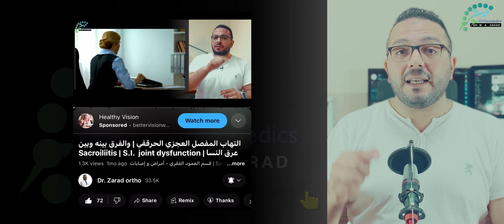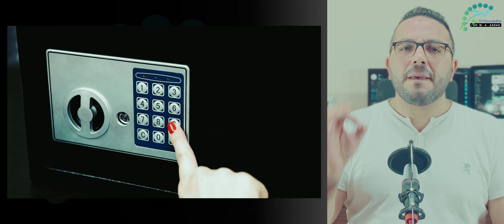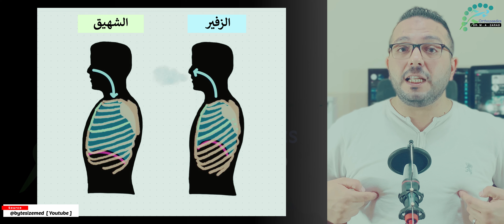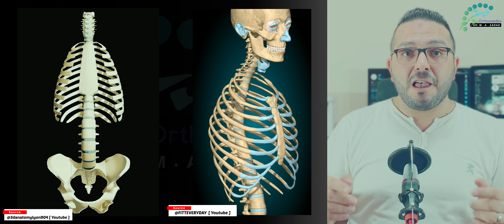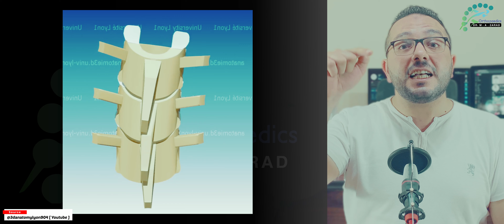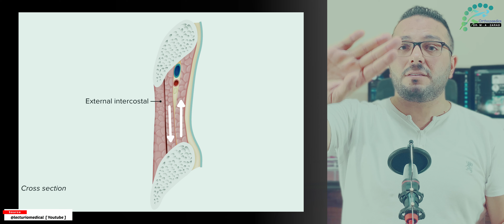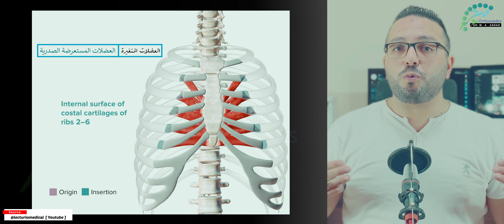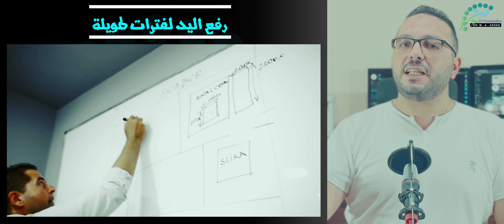التهاب عضلات بين الضلوع | وكيف تفرق بين أسباب آلام الصدر | Chest Pain & Intercostal Myositis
‎لازم تروح الطوارئ حالا ...
‎دي الجملة اللي هيقولها لك أي طبيب أو مقدم خدمة صحية، لو كلمته وقل له إن عندك "ألم_في_الصدر " ...
‎وسبب الخضة دي .. هو تنوع الأسباب اللي ممكن تتسبب في النوع ده من المشاكل، وتدرجها من الخطيرة ، اللي ممكن تهدد حياة البني آدم ... زي أمراض_القلب المختلفة من ذبحة و جلطات في الشرايين_التاجية وغيرها، لحد أقلها وأبسطها من ناحية الخطورة ، زي مشكلة النهارده وهي .. "التهاب عضلات بين الضلوع # " .
‎ومع اختلاف خطورة الأسباب بالشكل ده، ألا إن الأعراض وحدّتها ممكن تتشابه بشكل كبير، يلخبط الإنسان العادي ويسبب له رعب حقيقي ... خصوصا إن أمراض_القلب_و_الشرايين_التاجية وأمثالها من الأسباب اللي العَرَض الأساسي بتاعها هو ألم_الصدر ، بقت منتشرة بشكل كبير في آخر عشرين سنة، حتى في السن الصغير، خاصة مع الضغط_النفسي الشديد و رِتْم الحياة المتسارع ... واللي بقى سِمَة العصر اللي إحنا بنعيشه دلوقتي، مع تغير نمط الأكل والشرب و طبيعة حياتنا اليوميه .. اللي قل فيها ممارسة_الرياضة واتباع العادات الصحية السليمة ...
‎هنتكلم في الحلقة دي عن واحدة من المشكلات اللي بتسبب "ألم الصدر"، و هي مشكلة "التهاب عضلات بين الضلوع"، و اللي على الرغم من بساطتها بالمقارنة بغيرها من المشاكل اللي بتسبب ألم الصدر زي ما قلنا. إلا إن إهمال علاجها، ممكن يتسبب في تحولها ل التهاب_مزمن ... متعب جدا في علاجه و التخلص من أعراضه ، اللي بتضايق .. حتى مع التقلب على السرير أثناء النوم ، أو مع العطس أو الكحة حتى لو بشكل عرَضِي، و بتخليك حذر في كتير من تصرفاتك العفوية زي الضحك الشديد أو الكلام بصوت عالي مثلا ...
‎وهنشرح بشيء من الإختصار، إزاي تفرق بين ألم الصدر الناتج عن مشكلة النهاردة و باقي المشاكل الخطيرة ... زي مشاكل و أمراض_القلب و أمراض_الرئة و مشاكل الجهاز_الهضمي و التوتر_النفسي و التهاب الغضروف_الضلعي و غيرها …

00:00 مقدمة الحلقة | Introduction
03:46 التركيب التشريحي للقفص الصدري وآلية التنفس | Anatomy of Rib cage & Human breathing mechanism
13:39 ملخص فصل التشريح | Anatomy Summary
14:50 أسباب التهاب عضلات بين الضلوع و أعراضها | Causes and symptoms of intercostal myositis
18:30 تشخيص التهاب عضلات بين الضلوع والفرق بينه وبين أشهر أسباب ألم الصدر | Diagnosis of intercostal myositis and the difference between it and the most common causes of chest pain [ D.D. of chest pain ]
20:52 أمراض القلب | Cardiac Issues
21:49 مشاكل الرئة | Lung issues
22:33 مشاكل الجهاز الهضمي | G.I.T. issues
23:19 التهاب الغضروف الضلعي | Costochondritis
24:07 التوتر النفسي ونوبات الهلع | Psychological stress and panic attacks
24:40 الفحوصات المساعدة في التشخيص | Investigations for D.D. of chest pain
25:35 بروتوكول علاج إلتهاب عضلات بين الضلوع | Intercostal myositis treatment protocol
emergency immediately ...

The reason for this shock .. is the variety of causes that can cause this type of problem, and their progression from serious ... such as heart_diseases, to .. Intercostals_Myositis .

Despite the difference in the seriousness of the causes in this way, the symptoms and their severity can be very similar, confusing the average person and causing him real terror ... especially since heart_and_coronary_artery_diseases and the like are among the causes whose main symptom is chest_pain, which have become widespread in the last twenty years, even at a young age, especially with Extreme_psychological_pressure and the fast pace of life... which has become a feature of the era we live in now, with the change in eating and drinking patterns and the nature of our daily lives... in which exercise and following healthy habits have decreased...
In this episode, we will talk about one of the problems that cause "chest pain", which is the problem of Intercostals_Myositis, which despite its simplicity compared to other issues that cause chest pain, as we said. However, neglecting to treat it can cause it to turn into chronic_inflammation... very tiring to treat and get rid of its symptoms, which are annoying... even when tossing and turning in bed while sleeping, or with sneezing or coughing even if it is occasional, and makes you cautious in many of your spontaneous actions such as laughing loudly or talking loudly, for example...
We will explain in brief how to differentiate between chest pain resulting from today's problem and other serious problems... such as problems and heart_diseases and lung_diseases and problems of the digestive_system and psychological_stress and inflammation of costochondritis and others...
In part of the episode, we will explain in detail the anatomical_structure of the ribcage and the breathing_mechanism in humans, and we will see how God Almighty created him in the best form...

At the end of the episode, we will talk Briefly about the treatment_protocol for the problem of Intercostals_Myositis…